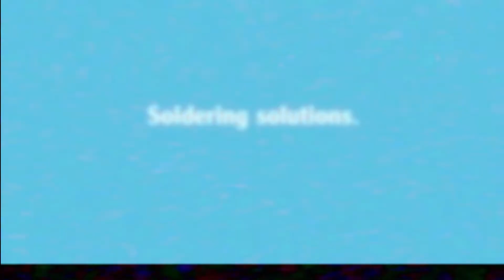The perfect solder joint in 25 sec | Weller WSW solder wire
Designed to enhance the quality of all your soldering jobs, Weller WSW increases productivity, and optimizes your soldering performance. With a guaranteed 100% continuous flux core, combined with pure first metal melting, WSW enables long-term, highly durable solder joints without cracking, even on difficult surfaces.

=== ABOUT WELLER TOOLS

Weller Tools is the #1 in soldering worldwide! Looking for the best soldering stations on the market? With decades of experience in manufacturing high quality soldering stations for both industrial and consumer applications we are your go-to partner for tips, project ideas and innovative products around soldering.